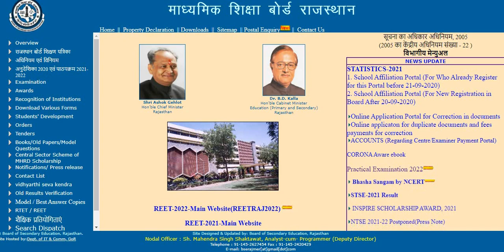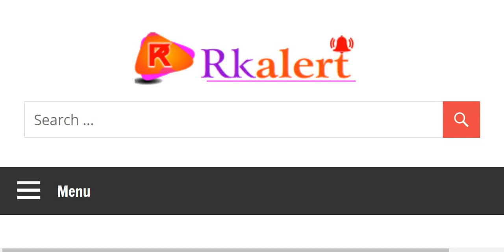RBSE 12th Result 2022 , Rajasthan Board 12th Class Result Commerce Science Today 2022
rbse 12th result 2022, rbse 12th result 2022,